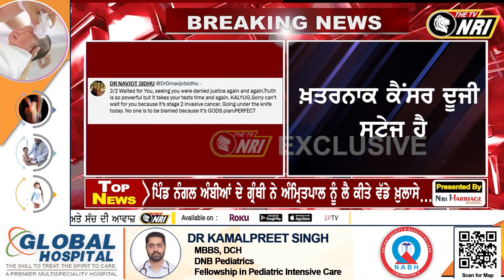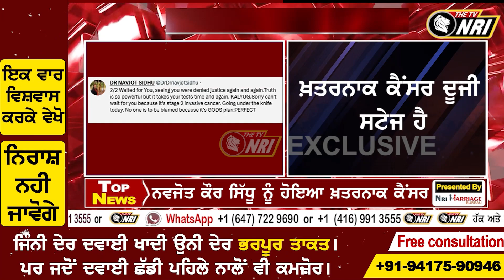ਜੇਲ੍ਹ 'ਚ ਬੈਠੇ Navjot Singh Sidhu ਲਈ ਮਾੜੀ ਖ਼ਬਰ, ਪਤਨੀ ਨੂੰ ਹੋਇਆ Cancer || THE TV NRI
ਜੇਲ੍ਹ 'ਚ ਬੈਠੇ ਨਵਜੋਤ ਸਿੰਘ ਸਿੱਧੂ ਲਈ ਮਾੜੀ ਖ਼ਬਰ, ਪਤਨੀ ਨੂੰ ਹੋਇਆ ਕੈਂਸਰ || THE TV NRI